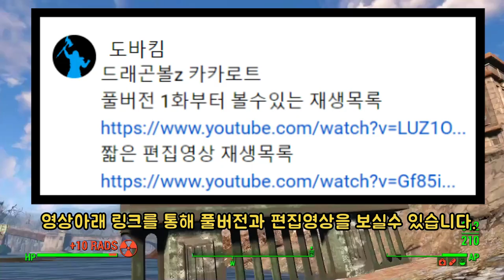아서스 VS 일리단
워크래프트 3 리포지드